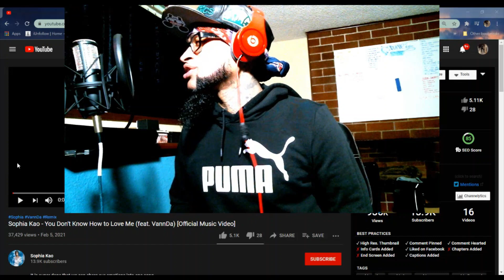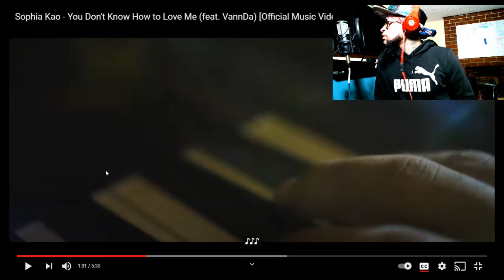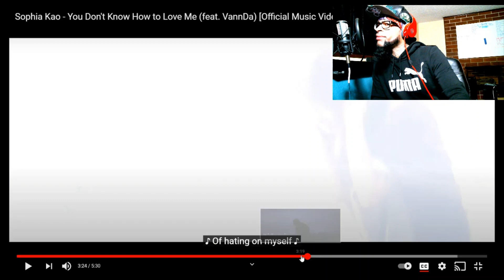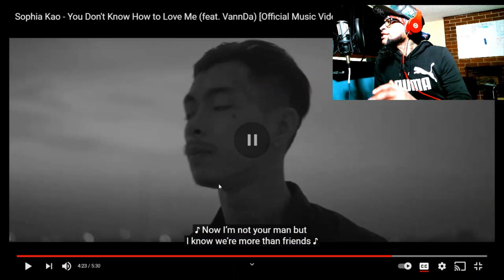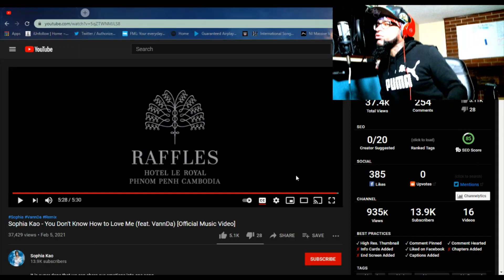Sophia Kao - You Don't Know How to Love Me feat. VannDa Official Music Video REACTION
You're now watching Sophia Kao - You Don't Know How to Love Me feat. VannDa Official Music Video REACTION

This is the first time we check out Sophia Kao on the channel!

Did Sophia Kao & Vannda bring the heat?

Did you enjoy the song/video?

And remember.